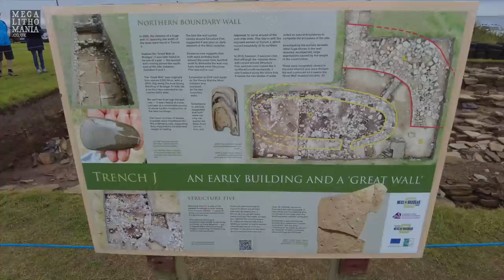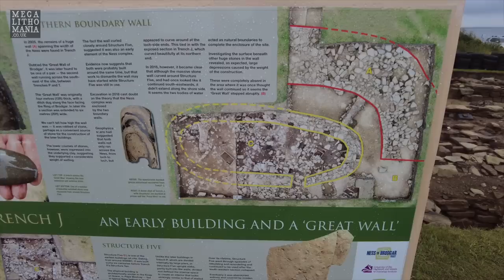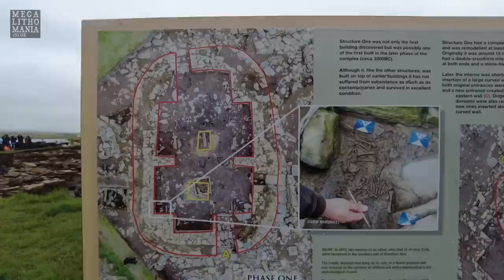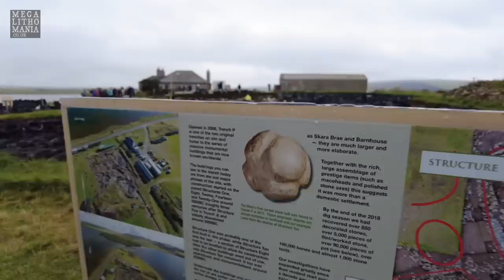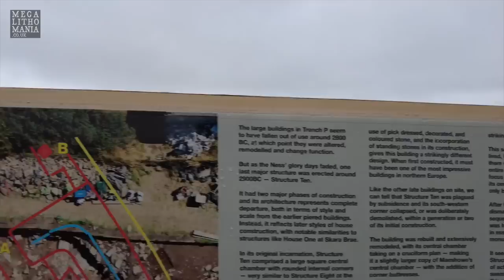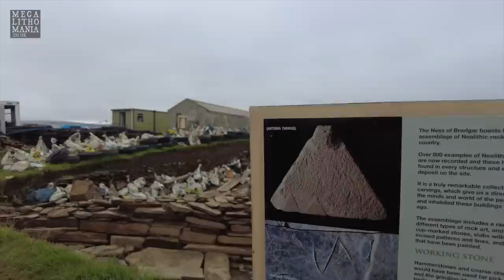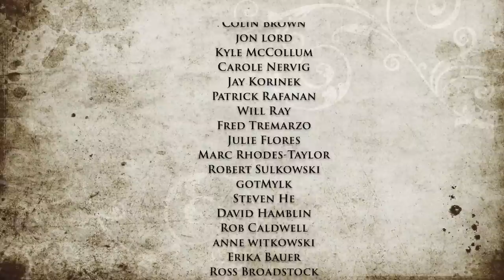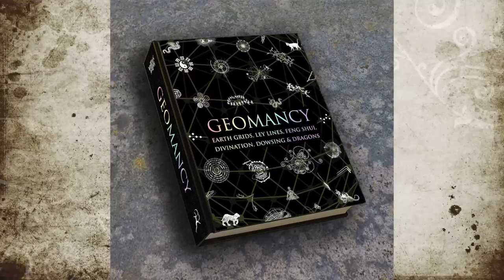Ness of Brodgar, Orkney | Excavation Update with Archaeologist Nick Card | Megalithomania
Join Megalithomania with guest host Nicholas Cope in Orkney on a specialised tour, August 11th - 18th 2023 The Ness of Brodgar excavation is headed by archaeologist Nick Card. Hugh Newman and Nicholas Cope got to interview him and also explore the new discoveries including huge recumbent monoliths, Neolithic art and a carved stone sphere was also unearthed a couple of years ago. The site is located between The Ring of Brodgar and the Stones of Stenness stone circles. Includes exclusive aerial footage and 3D lidar scans. more info and updates